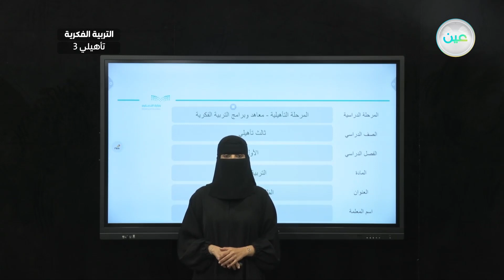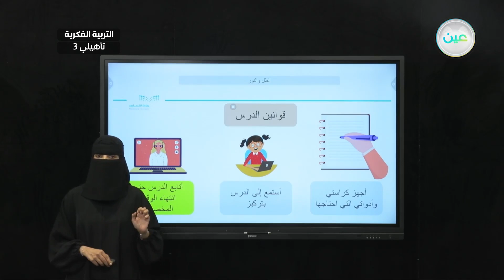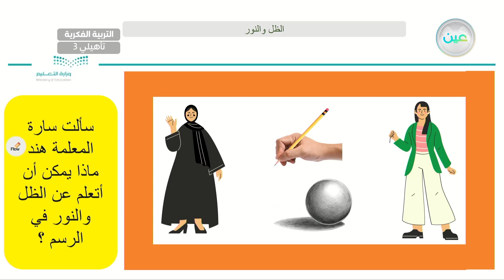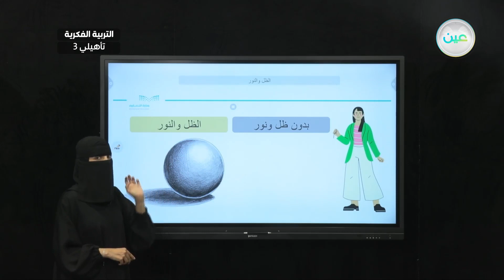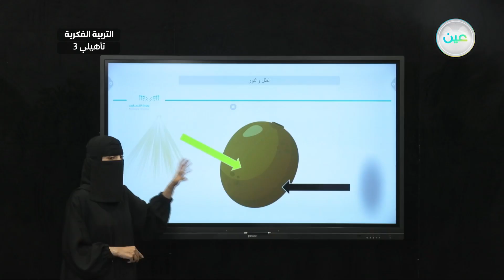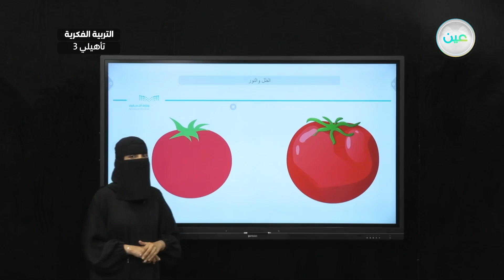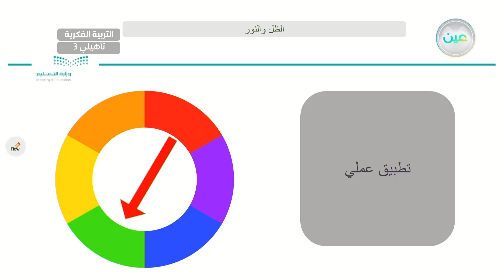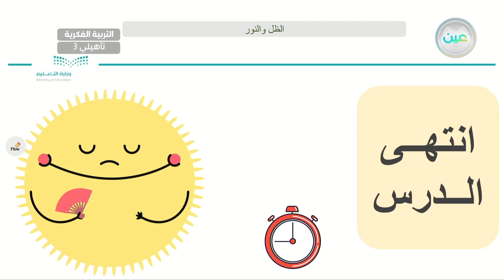الظل و النور(10) - تربية فنية - ثالث تأهيلي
الحصة 30 - الأربعاء - الأسبوع الرابع - ثالث تأهيلي